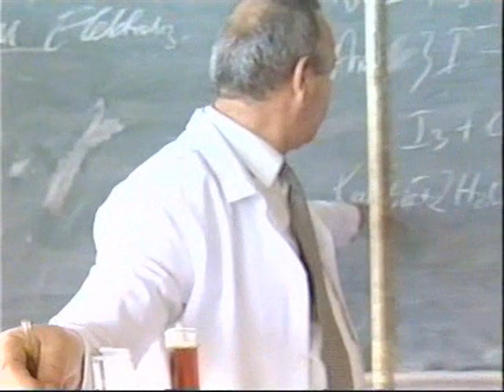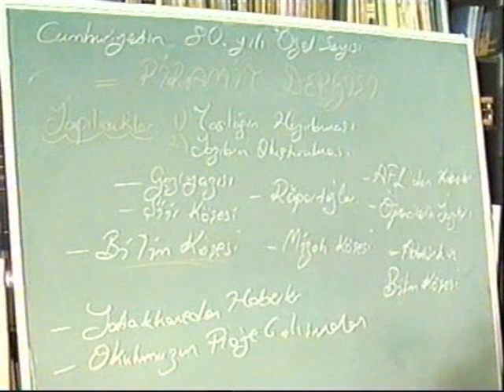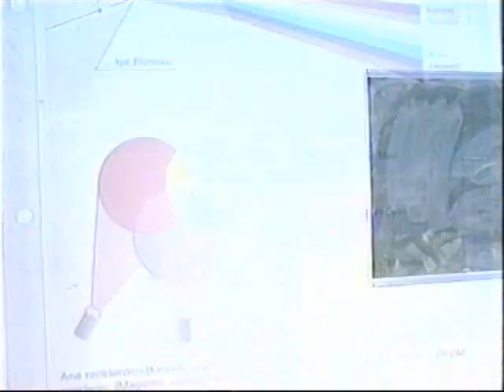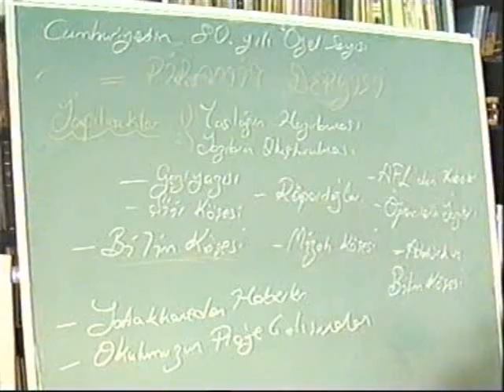Atatürk Fen Lisesi (Ataturk High School of Science)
CNN Türk tarafından hazırlanan tanıtım filmi